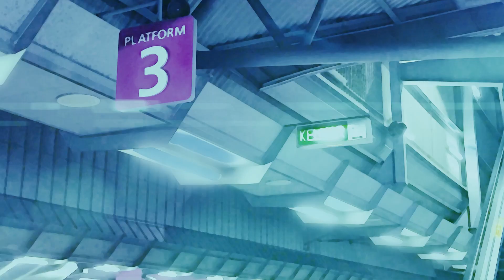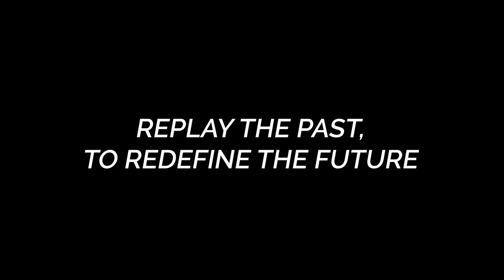NEXT | RE:WIND/UCSI UNIVERSITY/[RE:D]2018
A reminder to all Architecture students. As we are looking towards the future, we have to reflect the past and recall the essence of being free and not confined. We should be able to break free ourselves and free the world from human destruction. Thus, as replaying the past, to redefine for a better future. Before we forget, Let's remind.

Permission to use the music had been given through email FROM ORIGINAL AUTHOR.
THE MUSIC USED IS ALL CREDITED TO GOTHIC STORM:
LOST HORIZON- BY GOTHIC STORM